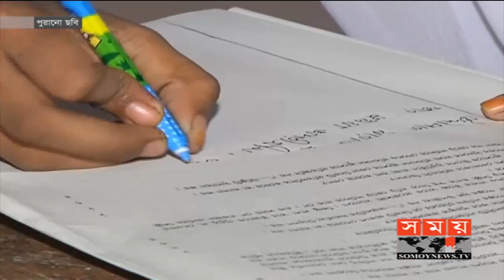সময় সংবাদ | সকাল ১০টা | ১১ নভেম্বর ২০১৯ | Somoy tv bulletin 10am | Latest Bangladesh News